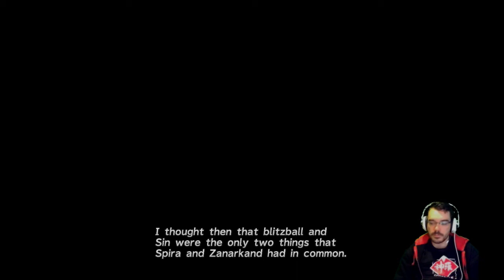Final Fantasy X HD Remaster Adventure || E02 || Sin's Toxin [Let's Play // PS4]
Perhaps Tidus took a large hit in his noggin, maybe this is all just a dream but for the time being we are just going to tell everyone that Sin's Toxin is the reason why Tidus doesn't know jack shit.

How much has the world changed in a thousand years that Tidus doesn't know what a chocobo is?